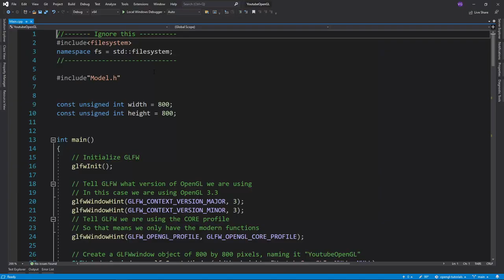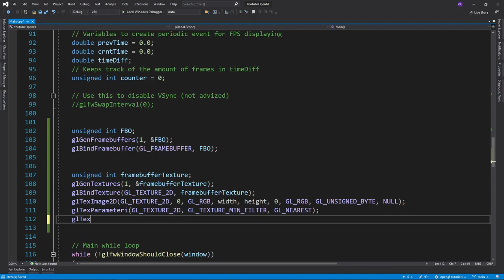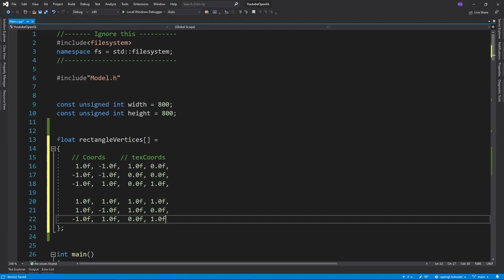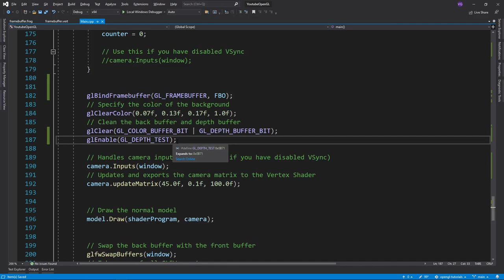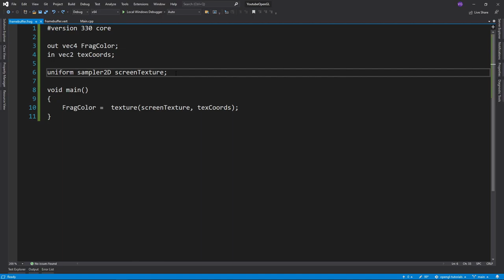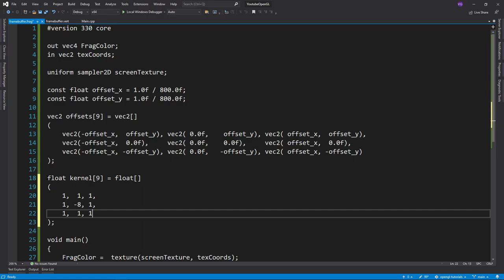OpenGL Tutorial 18 - Framebuffer & Post-processing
In this tutorial I'll show you how to create a custom framebuffer in OpenGL on which you can apply different post-processing effects.

*Timestamps*
0:00 Introduction
0:10 What is a Framebuffer?
0:24 Uses
0:46 FBO
0:59 Color Texture
1:21 Texture vs Renderbuffer
1:44 Renderbuffer
2:04 Errors
2:28 Framebuffer Rectangle
2:38 Base Shaders
2:48 Drawing the Framebuffer
3:24 Errors Tips
3:50 Simple Effects
4:05 Kernel Effects
5:36 Ending